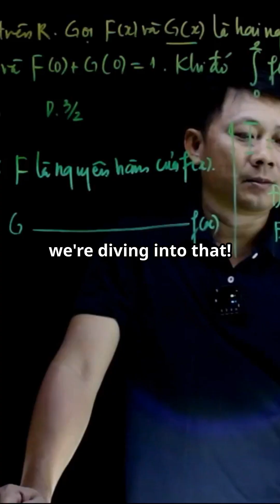The Power of MEQ: Revolutionizing Renewable Energy with Quantum Precision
Unlock the future of sustainable energy with the McGinty Equation (MEQ)! In this YouTube Short, we explore how precise quantum modeling can revolutionize energy systems, from hydrogen splitting to zero-point energy harvesting. MEQ enhances efficiency by employing fractal and recursive corrections, optimizing energy transfer and storage at quantum limits. Discover how this powerful approach paves the way for innovative clean technology solutions and transforms our energy landscape.

Join us on this exciting journey to a greener future!